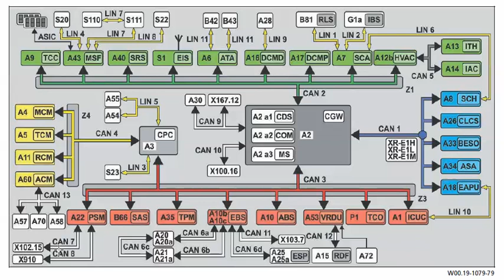شرح تفصيلي للكان باص فى اكتروس ام بي 4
شرح الكان باص بين الكنترولات فى شاحنات مرسيدس اكتروس ام بي 4
الشاحنة بها 13 كان باص وظيفتهم نقل الداتا بين الكنترولات المختلفة
كل كان باص تنقل الداتا بين مجموعة من الكنترولات
CAN 1:- Exterior CAN
SCH-CLCS-BESO-ASA-EAPU
CGW

CAN 2:- Interior CAN
TCC-MSF-SRS-EIS-ATA-DCMD-DCMP-SCA-HVAC
CGW

CAN 3:- Frame CAN
PSM-SAS-TPM-EBS-ABS-VRDU-TCO-ICUC
CGW
CPC

CAN 4 :- Drive train CAN
MCM-TCM-RCM-ACM
CPC

CAN 5:- Climate control CAN
HVAC-ITH-IAC

CAN 6:- Brake CAN
A20 - A21 - A25 - EBS

CAN7 :- Trailer CAN
PSM-X102.15

CAN 8:- Body Manufacturer CAN
PSM-X910

CAN 9:- Telematics CAN
CGW-A30-X167.12

CAN10 :- Diagnostin CAN
CGW-X100.16

CAN 11 :- Trailer CAN (EBS)
EBS-X103.7

CAN 12:- Radar CAN
VRDU-RDF

CAN 13 :- NOx CAN
ACM-A57-A58-A70